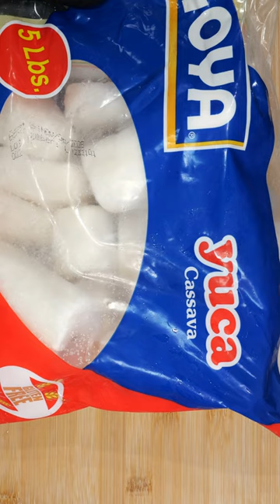Panecillos de Yuca Shorts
🕒 Short on time? No worries! Our easy-to-follow instructions and readily available ingredients will have you serving up a tasty meal in no time. From chopping to simmering, we've streamlined the entire cooking process so that you can enjoy a homemade feast without the stress.

🕒¿Poco tiempo? ¡No hay problema! Nuestras instrucciones fáciles de seguir y nuestros ingredientes disponibles le permitirán servir una comida sabrosa en poco tiempo. Desde picar hasta cocinar a fuego lento, hemos simplificado todo el proceso de cocción para que puedas disfrutar de un festín casero sin estrés.

🔔 ¡No olvides presionar el botón de suscripción y tocar la campana de notificación para mantenerte actualizado sobre nuestras últimas recetas y consejos de cocina! ¡Listo, listo, cocina! 🍽️✨